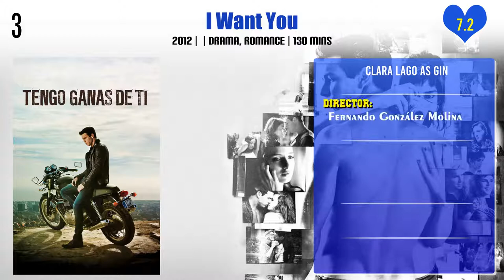Clara Lago Top 10 Movies | Best 10 Movie of Clara Lago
Top 10 Movies of Clara Lago

Find the list of movies by Clara Lago you can find more information, movie trailers, posters, reviews, youtube links in below link.

Pl. Comment down your favorite movie of Clara Lago